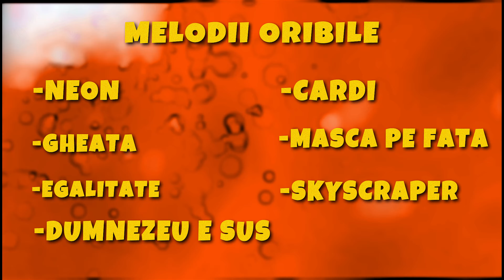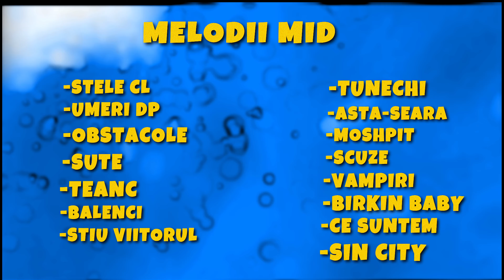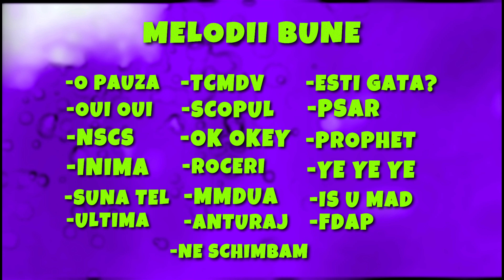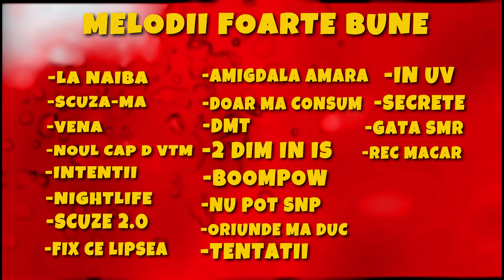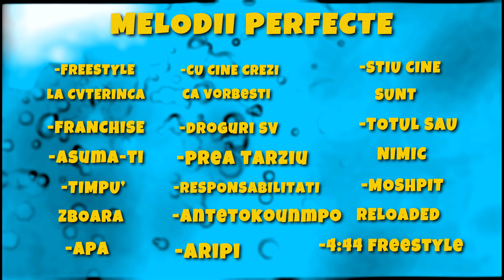Toate Melodiile lui Oscar RANKED in 17 Minute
00:00-00:34 Oscar.
00:34-02:17 Melodii Proaste
02:17-04:55 Melodii Mid
04:55-08:36 Melodii Bune
08:36-11:56 Melodii Foarte Bune
11:56-14:25 Melodii Perfecte
14:25-16:59 The GOATs

*Toate videourile MargosZ sunt 100% reaserchuite, editate, gandite si postate de mn (+ thumbnailuri)
Formatul videoului este inspirat de Nathan Silveira

daca gasiti greseli in video lasati-le in comentarii

Clipurile de pe fundal vin de la mai multe canale, credite lor